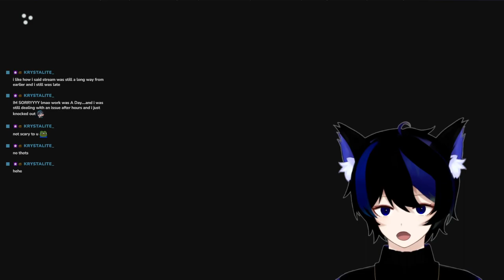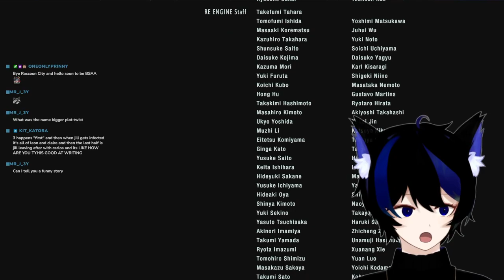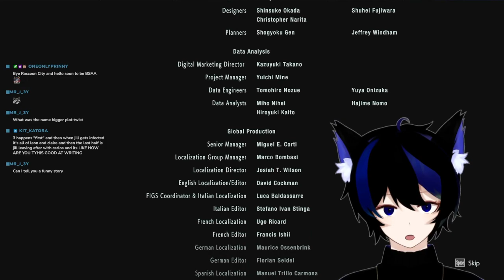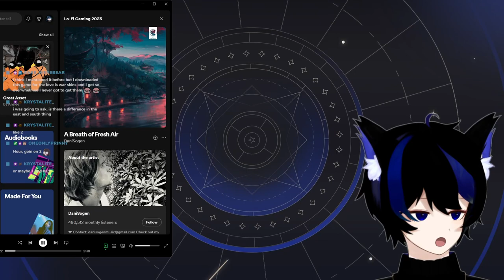【02/23/24】S.T.A.R.S. and Tiles【 Resident Evil 3 Remake / MahjongSoul 】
▬ TIMESTAMPS ▬

00:00 - Stream Start
11:05 - Pre-Stream Chat
13:51 - Resident Evil 3
1:47:26 - Intermission
1:52:11 - MahjongSoul
5:38:08 - Wrap Up Chat

🍥 HASHTAGS 🍥

. Oshi Mark: 🍥